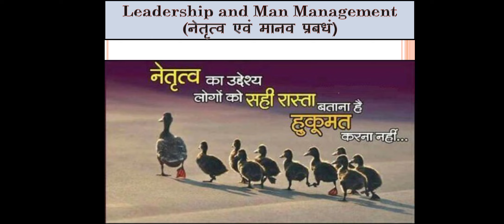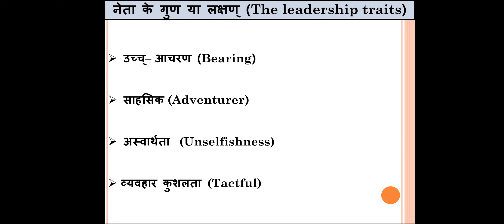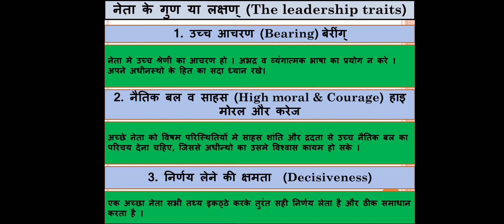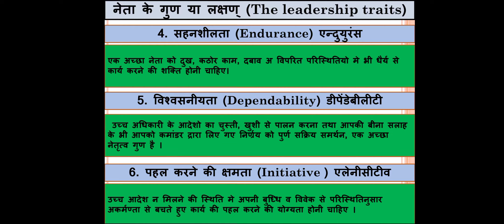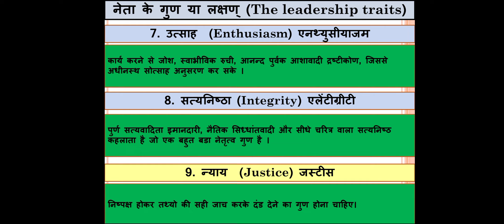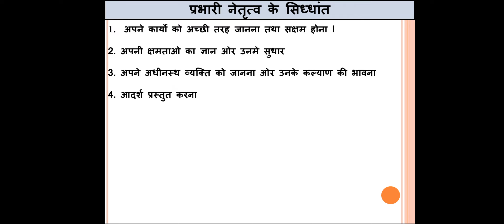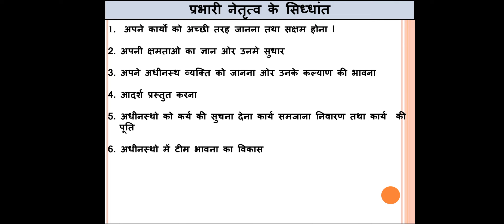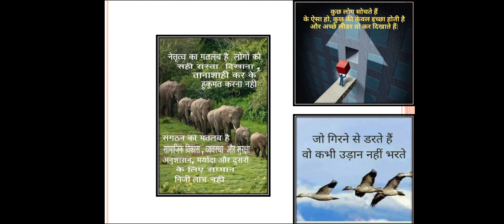NCC Lecture 6 Leadership and Man Management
NCC Leadership Man Management